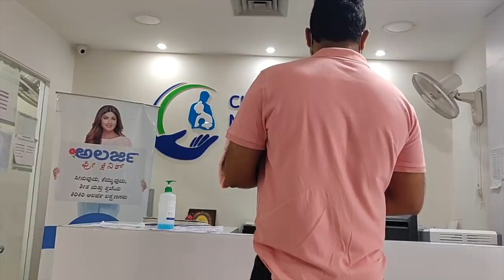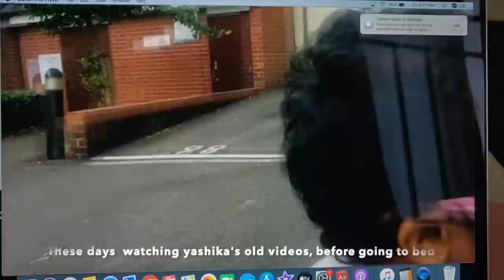ATTHAYYA BDAY KI COOKING BY ME N HUBBY | FLOP AINDHI |NENU ELA WEIGHTLOSS AYYANU | MADHUSHIKA VLOGS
Madhu